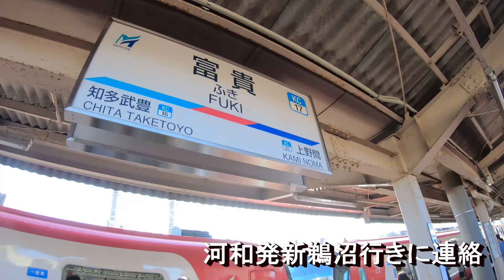名鉄【知多新線 前面展望（内海駅→富貴駅）】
●名鉄特急（空港・常滑・名古屋本線）【前面展望（中部国際空港駅→名鉄名古屋駅）】動画はこちら↓